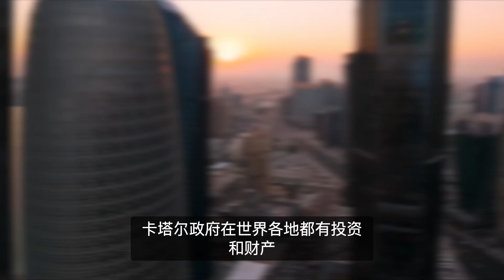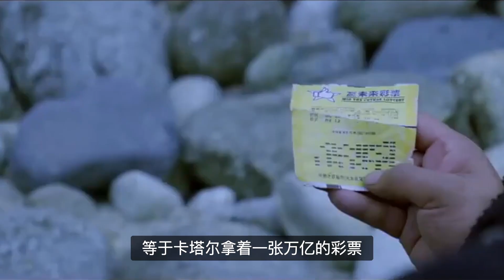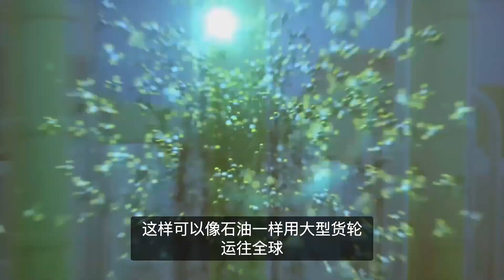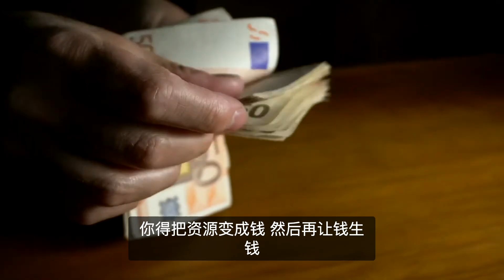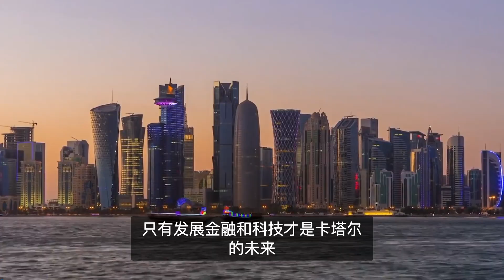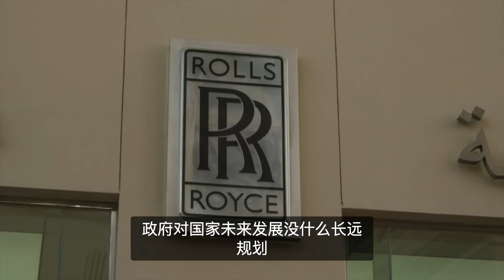卡塔尔如何从屌丝逆袭为富豪